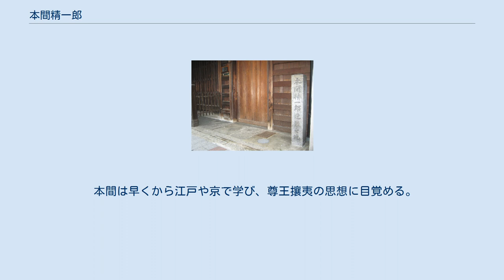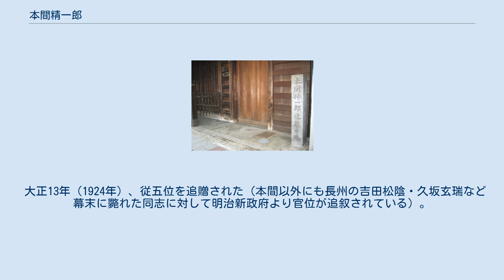本間精一郎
本間精一郎遭難の地　京都三条木屋町下ル 本間 精一郎（ほんま せいいちろう、天保5年（1834年） - 文久2年閏8月20日（1862年10月13日））は、越後国三島郡寺泊（現新潟県長岡市）出身の勤皇の志士。
 本間は早くから江戸や京で学び、尊王攘夷の思想に目覚める。
彼の一族は、日本海側の人々の中でも裕福な家系で、佐渡奉行や大商人とつながっている。
 本間は故郷越後から江戸に出て庄内藩の清河八郎らと親交を結び、清河より一足早く京に上って、薩摩や土佐に倒幕を説いた。
しかし、利発で勝気な気性の彼は論争に強く自己の実績を過大に喧伝していたため、薩摩や土佐の貧しい出の浪士たちや、彼の存在を疎ましく思う同志が、彼にしこたまの酒を飲ませてからの殺害を企てた。
その計画にまんまとはまり、同志の凶刃に斃れることとなった（実行者は田中新兵衛・岡田以蔵と言われる）。
そのため、彼の力量、評価に値する成果を残さなかった。
本間精一郎が落命した場所には、本間精一郎殉難の地という石碑が建てられている（京都市中京区先斗町）。
 大正13年（1924年）、従五位を追贈された（本間以外にも長州の吉田松陰・久坂玄瑞など幕末に斃れた同志に対して明治新政府より官位が追叙されている）。